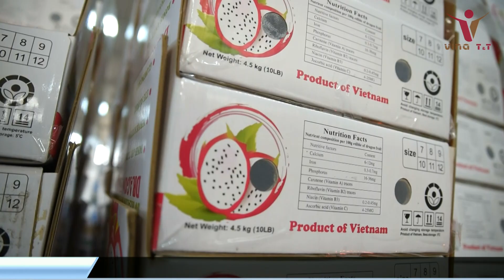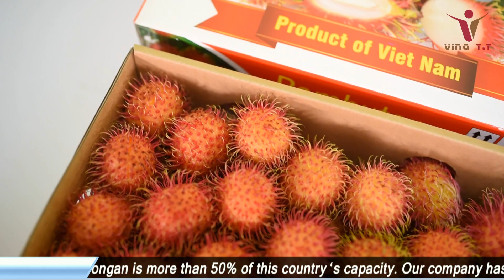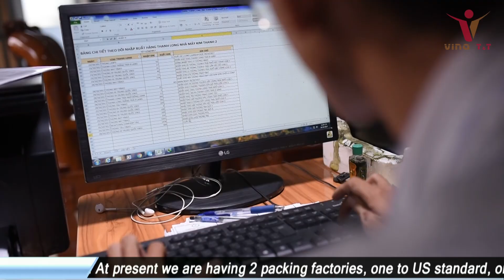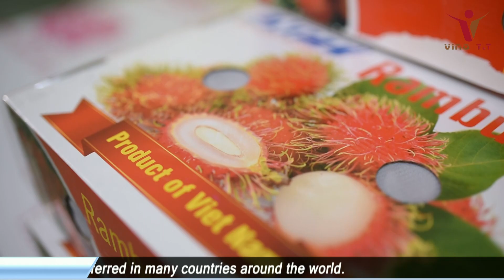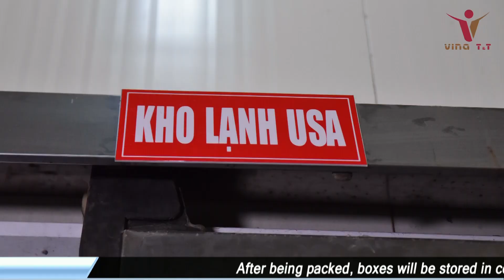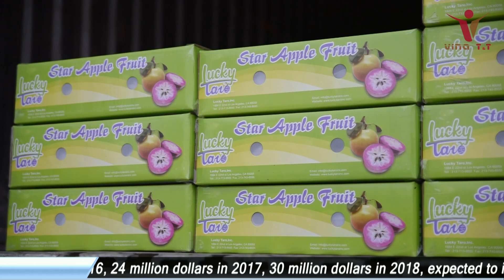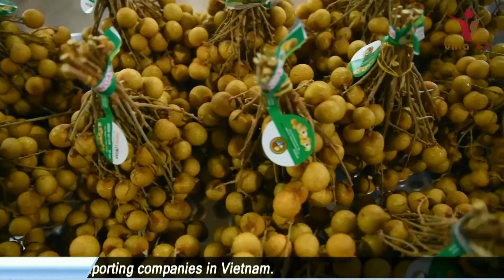TVC VINA T&T GROUP - NHÀ XUẤT KHẨU TRÁI CÂY CHUYÊN NGHIỆP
Fruits T&T là cửa hàng bán trái cây sạch với nhiều năm trong lĩnh vực xuất khẩu trái cây sang nước ngoài như Australia, Hoa Kỳ, Hàn Quốc,... xin chi sẻ một số kinh nghiệm chọn ổi ngon cho bạn.

Với các loại trái cây Việt như Dừa, Sầu riêng, Bưởi, Chôm chôm, Nhãn, Thanh long, Xoài,... được trồng theo quy trình quản lý chất lượng HACCP, tiêu chuẩn Global G.A.P. đảm bảo đầu ra là trái cây tươi ngon, không dư lượng phân bón bảo vệ thực vật để xuất khẩu sang các thị trường nước ngoài như Hoa Kỳ, Canada, Australia, Hàn Quốc... .

Cùng xem qua TVC của VINA T&T GROUP để hiểu hơn về Cách thức hoạt động của Công ty xuất khẩu trái cây chuyên nghiệp!

VINA T&T GROUP

Địa chỉ: 79 Trần Huy Liệu Phường 12, Quận Phú Nhuận, TP. HCM